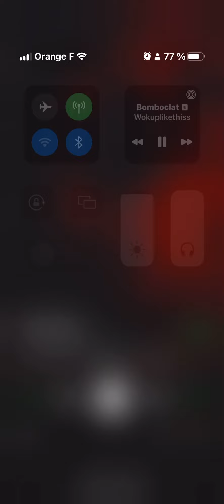bomboclat gorjuice wokuplikethiss